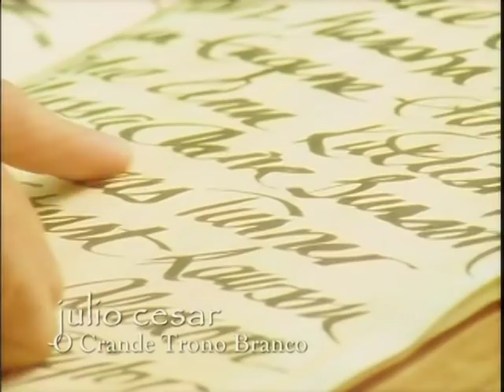julio cesa o grande trono branco